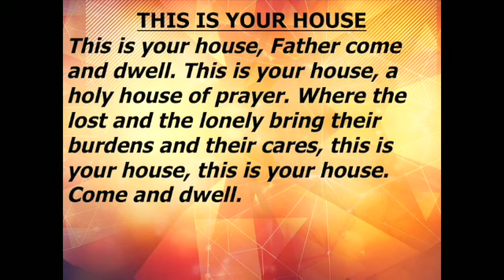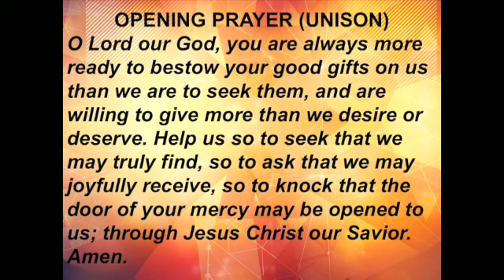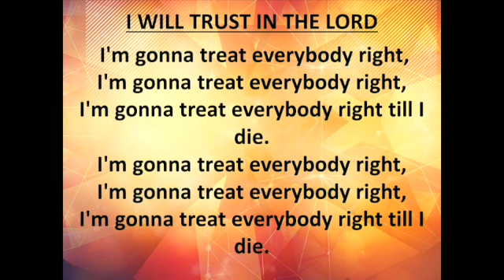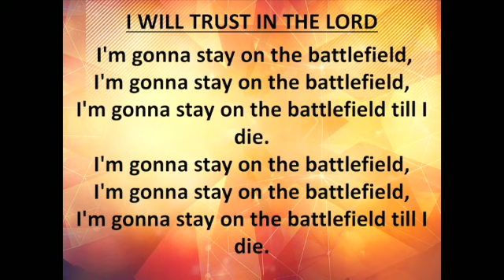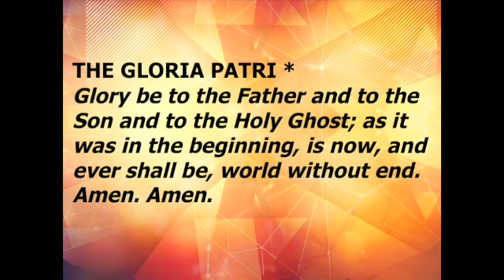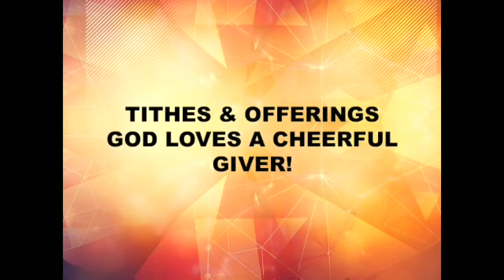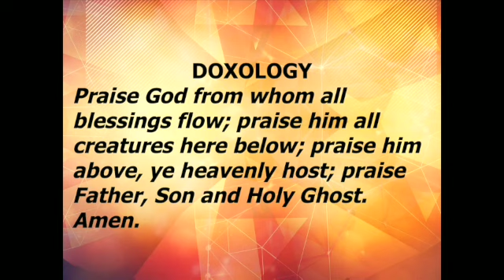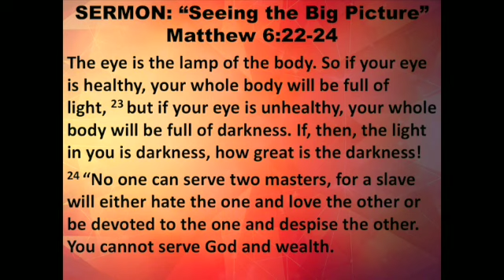Edisto Fork UMC Worship July 10, 2022 "Seeing The Big Picture"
Edisto Fork United Methodist Church Worship
July 10, 2022
Sermon: "Seeing The Big Picture"
Rev. Ellis White Jr., Senior Pastor